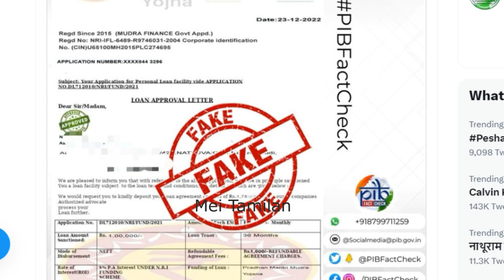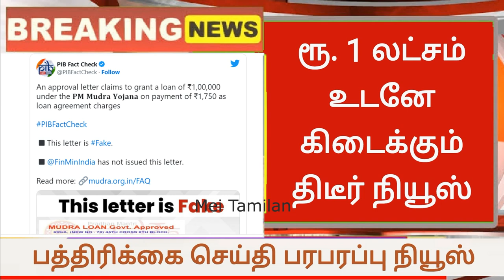PM Loan Yojana 2023 1 Lakh Credit to Bank False Information Spread Modi Mudra Loan Scheme in Tamil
mudra loan details tamil
mudra loan details in tamil
tamilnadu government free house scheme
kisan
pm kisan yojana
mudra loan tamil
modi schemes
free home scheme in tamil
agri scheme
bank loan

tamil nadu
home loan
modi home loan scheme in tamil